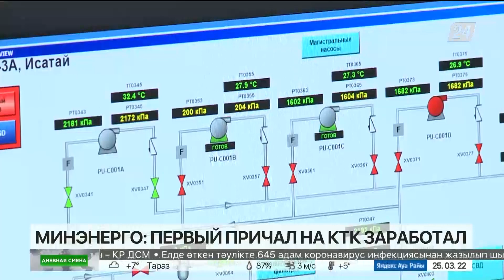Выпуск новостей 14:00 от 25.03.2022